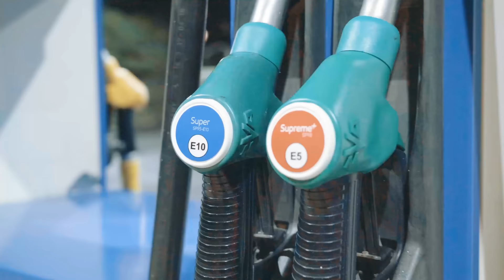Nessbeal - Ecchymose (Clip Officiel)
Clip réalisé par Clara Peano
Produit par @HIGHCELL
Label : RSC Music
Distribution : Addictive Music